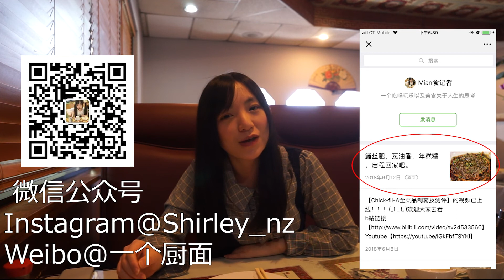上海人在美国吃上海菜？！【西雅图吃什么】Shanghainese Tries American Shanghainese Food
微信公众号：Mian食记者